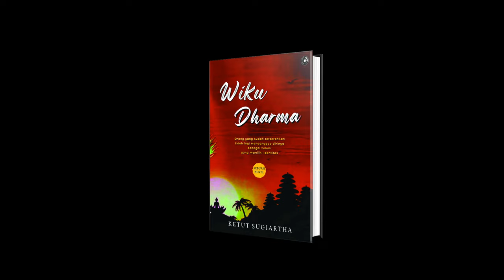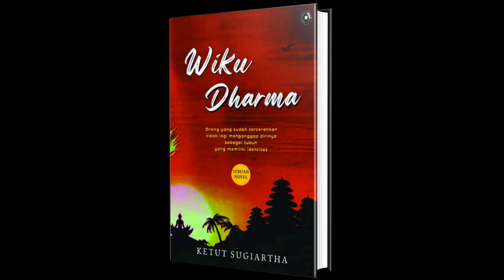Leluhur Tirta Harum Penggembleng Dalem Semara Kepakisan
Kemelut yang terjadi selama pemerintahan Dalem Ile mendorong beberapa petinggi Kerajaan untuk segera melakukan suksesi. Pada akhirnya diangkatlah adiknya yang bernama Dalem Ketut Ngulesir sebagai Raja Bali yang beristana di Gelgel.

Mengingat Dalem Ketut Ngulesir yang bergelar Dalem Semara Kepakisan itu masih muda dan belum berpengalaman, maka Prabu Hayam Wuruk lalu mengutus paman sekaligus mertuanya yakni Sri Wijaya Rajasa sebagai Dang Guru Nabe Dalem yang duduk sebagai Anggota Dewan Sapto Prabu.

Kedatangan Sri Wijaya Rajasa pada tahun 1380 sangatlah strategis mengingat ia adalah penguasa Kedaton Timur Majapahit sekaligus raja salah satu dari ketiga kerajaan bawahan Majapahit yang terdiri dari Kerajaan Daha, Kerajaan Keling da Kerajaan Wengker. Selain itu ia juga merupakan penguasa pusat perekonomian Majapahit di Pamotan dan pesisir utara Jawa yang membentang dari Lamogan hingga sebagian Jepara.

Di Bali, Sri Wijaya Rajasa dikenal dengan sebutan Sri Aji Wengker atau Dalem Keling. Ia berpesraman di sebelah timur laut Keraton Samprangan di Jero Agung Guliang peninggalan Dang Hyang Subali yang sekarang menjadi Pura Dalem Tengaling.

Selama masa penggemblengan Dalem Semara Kepakisan sebelum menduduki singgasana Kerajaan, tata kelola pemerintahan, terutama pada daerah-daerah yang masih bergolak seperti Tamblinan, Gobleg dan sekitarnya, serta daerah pegunungan Kitamani dan Karangasem, dipimpin langsung oleh Sri Wijaya Rajasa. Itu berlangsung selama delapan tahun.